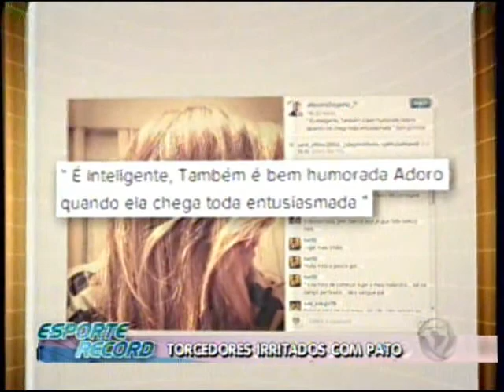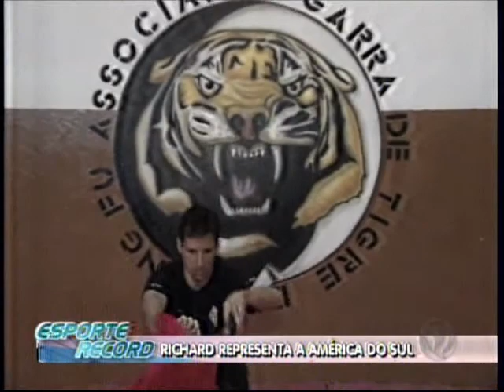Assista ao programa no dia 24/09 na íntegra